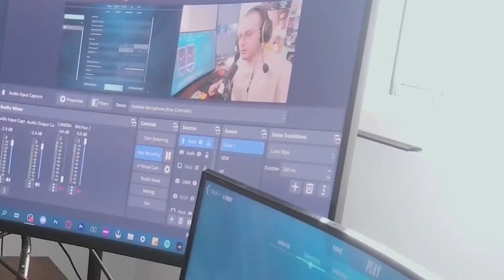I Used 2 Gaming Pcs to play with myself in Valorant this is how it went...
Keyboard: Custom Orange and blue: KDB D65, Gazzew Boba u4 silents, GMK Belafonte, polycarb plate, hotswap pcb, durock v2 stabs, built by Ts9nami_ on twitter

Black one: G Pro

Mice: G Pro Superlight Pink
Black: Katana Superlight Wireless

In this video, I play two games of Valorant using only two gaming computers.

I show you how I managed to do this and share some of my highlights from the game. This is a great way to see how efficient I am at playing the game and to see how my skills have changed over time.
In this video I show you how I played the game "Valorant" on two gaming Pcs. It was a lot of fun and I got a lot of highlights and montages. Skillcapped is the best game on PC right now.In this video, I show how I used 2 gaming PCs to play with myself in Valorant this is how it went...Watch as I play the game leap Valorant with 2 gaming PCs simultaneously, using skillcapped to make my character even more powerful! Then, I put together a montage of my amazing gameplay in Valorant, showing off my impressive skillcapped skills. Finally, I share my thoughts on the game and give some tips for anyone looking to try it out for themselves.I Used 2 Gaming Pcs to play with myself in Valorant this is how it went...

 valorant highlights, valorant montage, gameleap valorant, skillcapped valorant, valorant